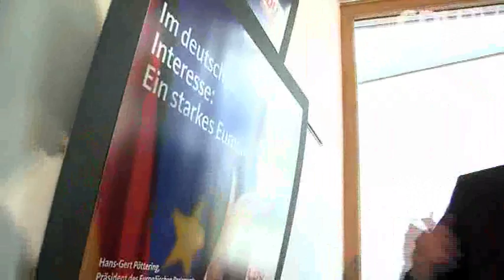Präsentation der 2. Plakatwelle und des CDU-TV-Spots zur Europawahl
CDU TV präsentiert exklusiv: CDU-Bundesgeschäftsführer Dr. Klaus Schüler stellt die 2. Plakatwelle und den TV-Spot zur Europawahl vor.